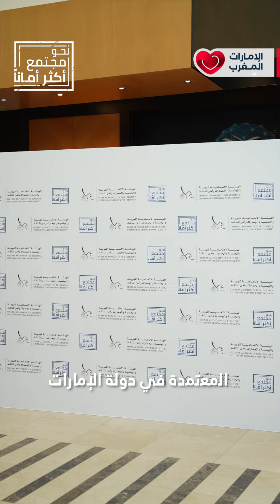30 September 2024